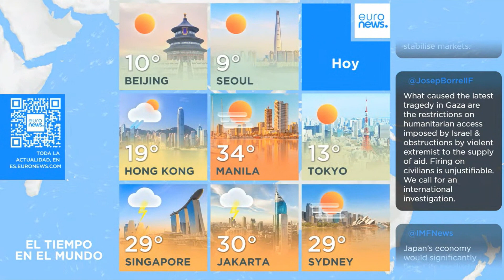Euronews - Weather MAR 3, 2024